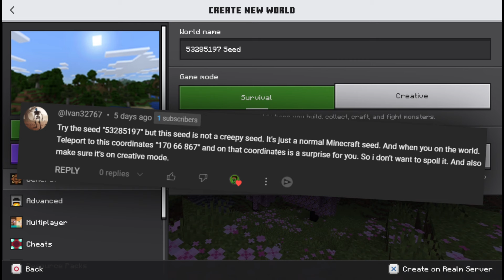Do NOT Use The 53285197 Seed in Minecraft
There are a lot of stories and Myths on seed Saturn, but the question is… are they true? In this video I am to find the answer to that question, and unlike other youtubers, be 100% honest with my viewers. And this is what happened in the video….